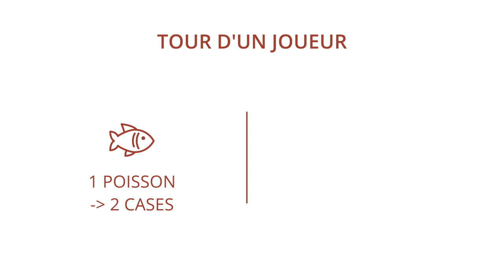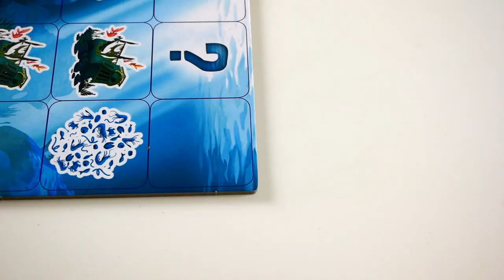Little Big Fish - Règle Express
Little Big Fish est un jeu de déplacement et d’affrontement pour 2 joueurs. Le but est de se débarrasser des poissons adverses.

Les icones ont été faites par Those Icons et téléchargées